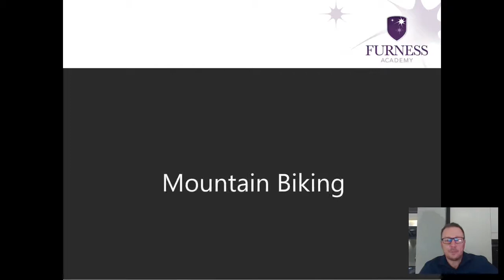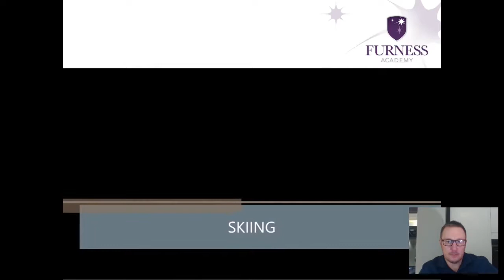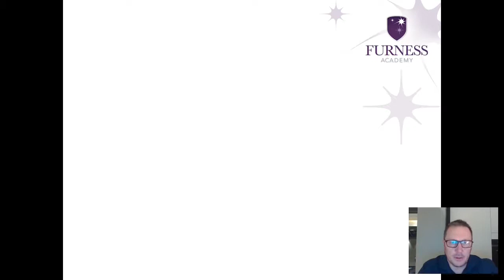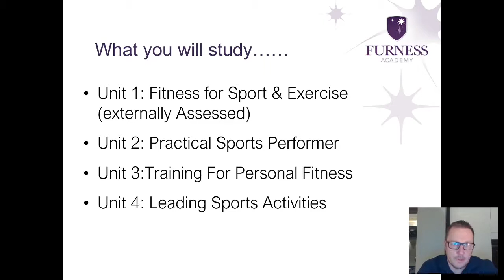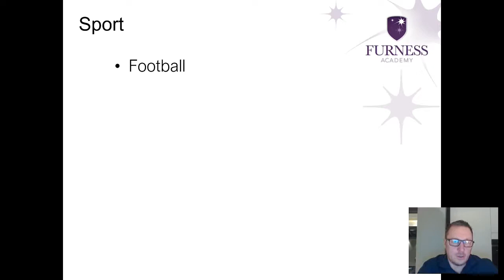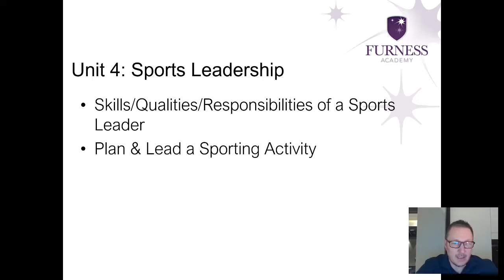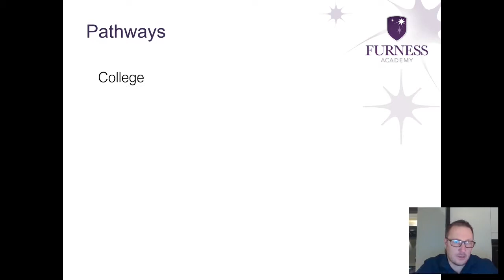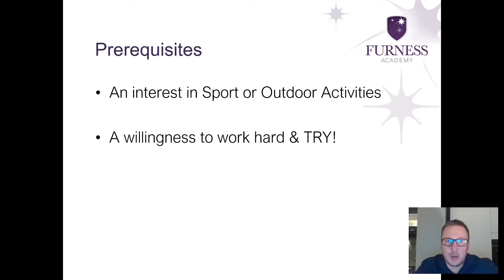Furness Academy | Year 9 Options – Sport & Outdoor Activities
An introduction into Sport & Outdoor Activities as an option subject at Furness Academy for Year 9 students.